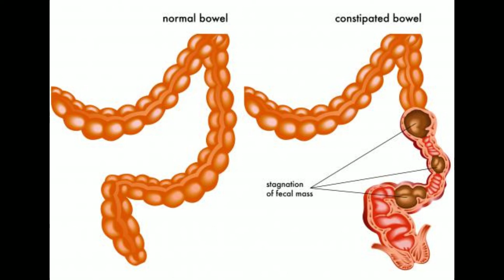What Are Spirulina Side Effects